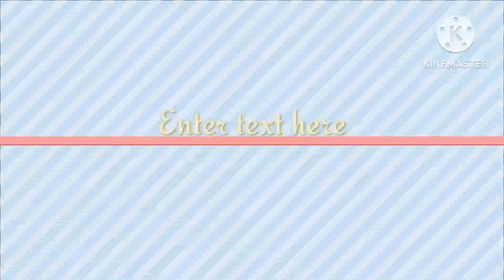Gue,ko mat chike gala ba cha.a